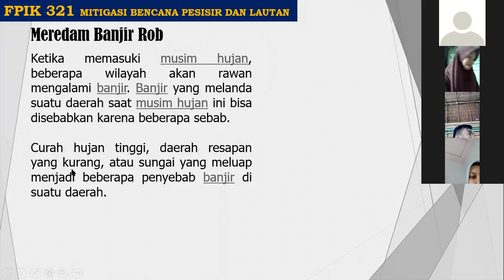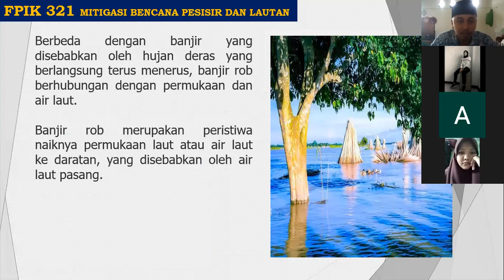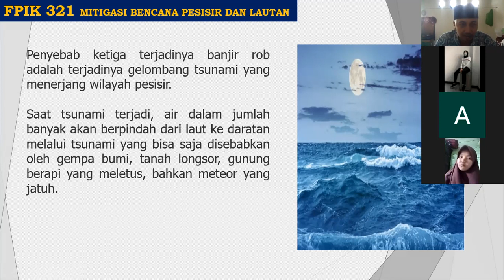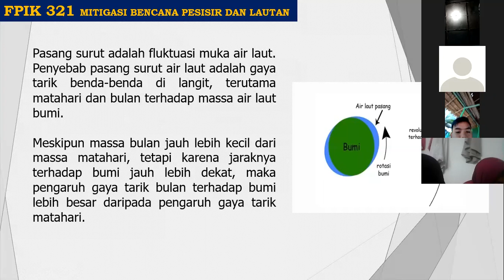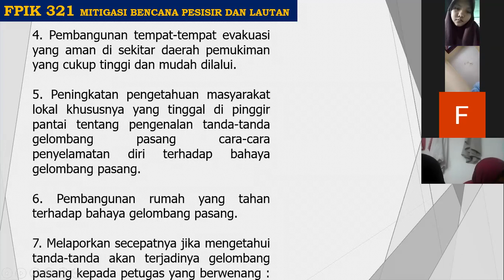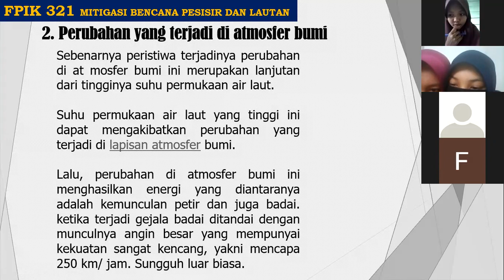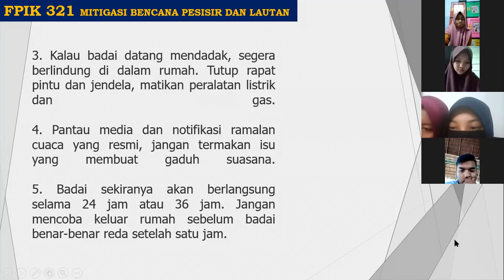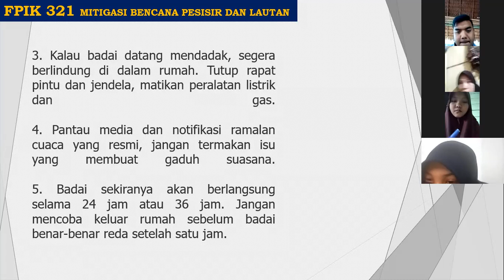MEREDAM BANJIR ROB, PASANG SURUT DAN BADAI SERTA UPAYA ADAPTASI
MITIGASI BENCANA PESISIR DAN LAUTAN 13